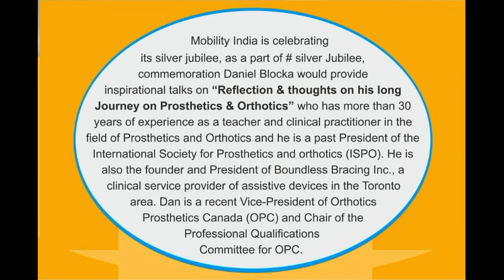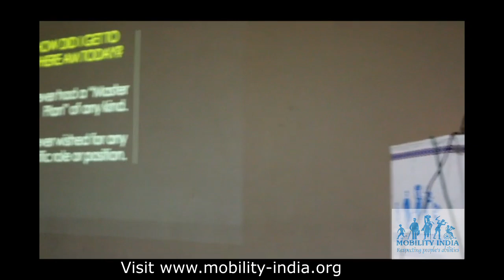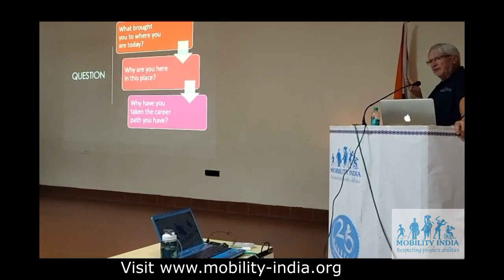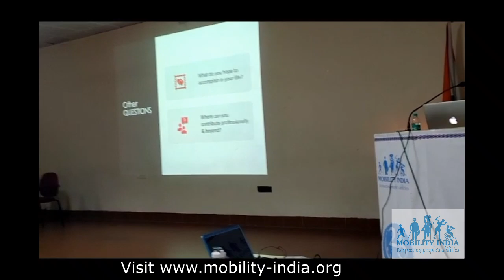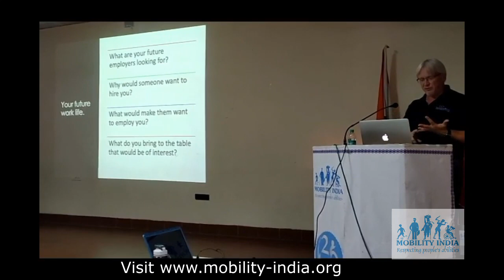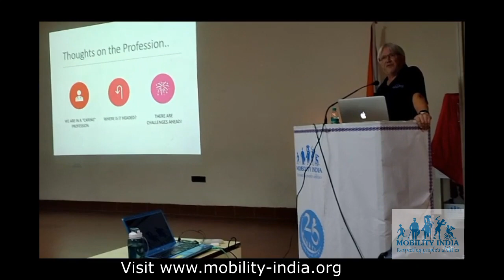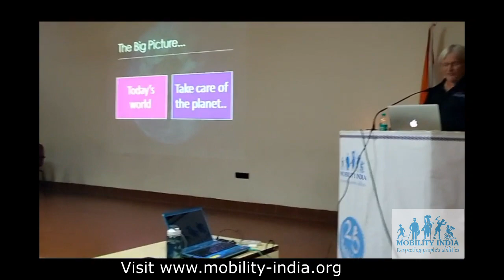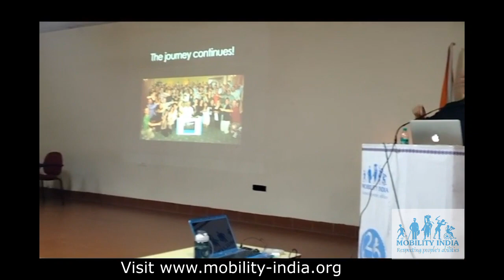Mobility India : Reflection & thoughts on his long journey on P&O speech by Daniel Blocka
Mobility India is celebrating its silver jublilee, as a part of # silver jubilee, commemoration Daniel Blocka would provide inspirational talks on "Reflection & thoughts on his long Journey on Prosthetics & Orthotics" who has more than 30 years of experience as a teacher and clinical practitioner in the field of Prosthetics and Orthotics and he is a past President of the International Society for Prothotics and Orthotics (ISPO). He is also the founder and President of Boundless Bracing Inc., a clinical  service provider of assistive device in the Toronto area. Dan is  a recent Vice-President of Orthotics Prosthetics Canada (OPC) and Chair of the Professional Qualifications